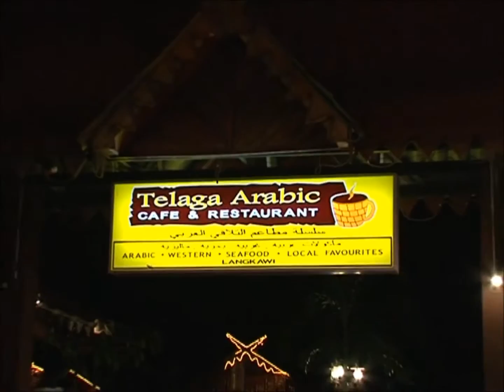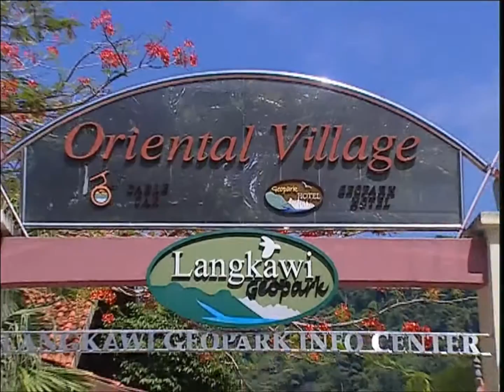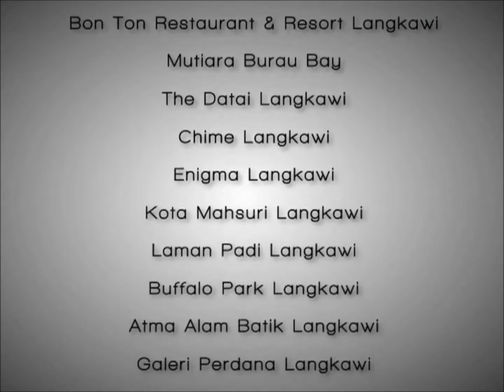Langkawi | Malaysia | World Travel Studio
Langkawi,is an archipelago of 99 islands (an extra 5 temporary islands are revealed at low tide) in the Andaman Sea, some 30 km off the mainland coast of northwestern Malaysia. Langkawi is a duty-free area.